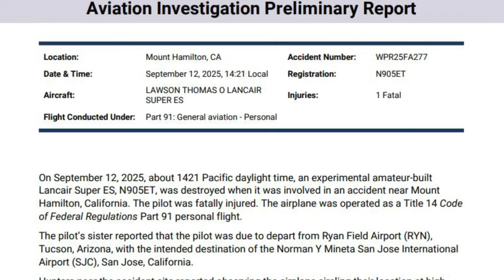NEW Details About Fatal Crash Of N905ET Sep 12 Mount Hamilton CA, New Discoveries…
Hunters out near Mount Hamilton said they watched a Lancair Super ES circling at high speed, banking sharply, and then suddenly plunging nose-first into a hillside — all while the engine sounded like it was still at full power. That’s a pretty chilling thing to witness, and sadly, the pilot didn’t survive. This happened on September 12th, 2025, and because the NTSB has only released their preliminary report, we don’t have all the answers yet. But we can start looking at the facts we do know, and dig into the bigger questions: what could cause a high-performance experimental plane to end up in such a dramatic crash, and what lessons can we actually learn from this?
Preliminary Findings
So, let’s start with what we know from the report. The pilot departed Ryan Field in Tucson, Arizona, heading to San Jose International. This was a personal Part 91 flight — no flight plan filed, just a straightforward cross-country. The flight tracked normally for a while, with ADS-B data showing the plane cruising along at about 8,900 feet. Then, at some point, contact was lost. And here’s where it gets really strange — the last solid ADS-B hit was about 242 miles from where the crash actually happened, which leaves a big gap in what we can see on the flight track.
By the time the airplane turned up near Mount Hamilton, witnesses described it circling low, getting as close as 300 feet above the ground, before rolling hard into a right bank and diving straight into the hillside. That is extremely low to be maneuvering a fast airplane like a Lancair.
The wreckage tells us the impact was violent. First contact was with a tree about 12 feet up, and the debris field stretched only about 90 feet — short, compact, typical of a high-energy crash. The fuselage came to rest inverted, and propeller fragments were scattered along the path, which strongly suggests the engine was making power right up until impact. No fire, no explosion, just a brutal impact.